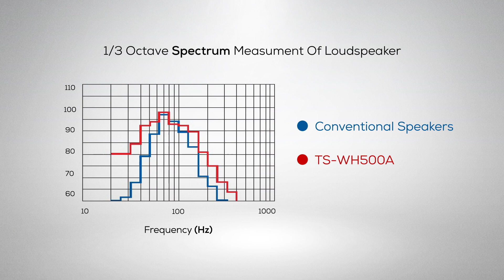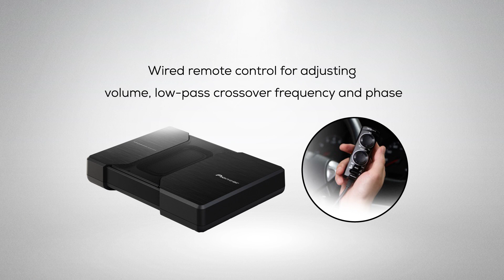Pioneer TS-WH500A - amplified subwoofer with HVT technology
Pioneer TS-WH500A - amplified subwoofer with the groundbreaking HVT technology